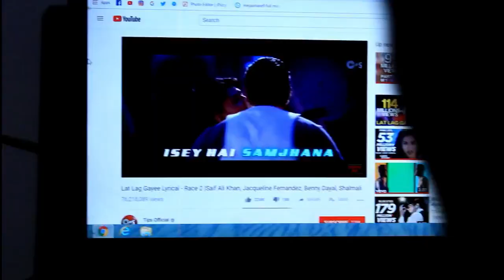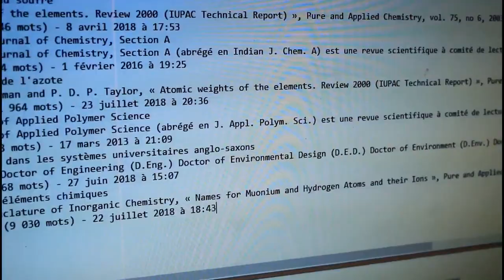|To Do| VS |Not To Do|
Hey Guys...here's a new video which highlights  the dos & don'ts of our living in a different way. Other than the video, hope you guys get the point it publishes.
One more thing *use headphones for better audio*